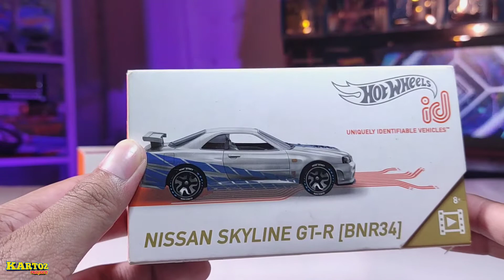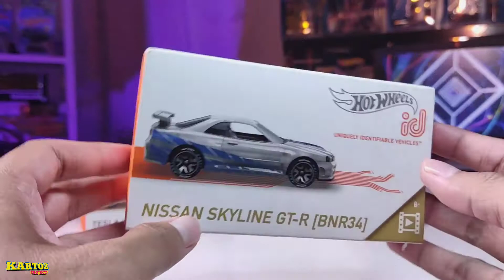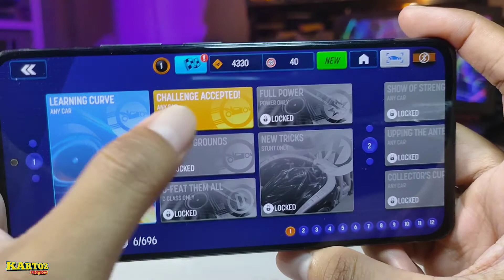WOW! BUKA HOT WHEELS ID NISSAN SKYLINE R34 INCERAN KOLEKTOR! TUTORIAL CARA SCAN HOT WHEELS ID